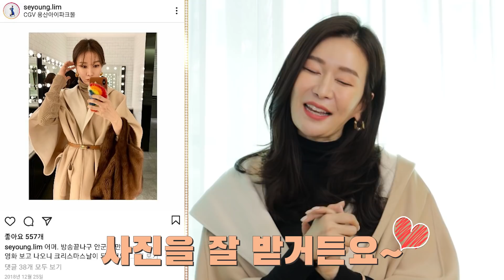EP70 – 쇼호스트의 10년 소장 코트 대공개! /빈티지/버버리/미우미우/막스마라/라브로/마누엘라/캐시미어코트/명품코트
나 때는 말이야,, 이 코트가 말이야,, 라떼 이즈 코트... 공개합니다!

쇼쇼니들에게도 추억 담긴 옷들이 있으신가요?
쇼호스트 특성상 옷이 정~~말 많은데 그중에서도 못 보내고 아직 품고 있는 옷들이 있더라고요~ 역시나 그때 눈물 머금고 산 옷들이 오래 입고 요즘 코트 소재들과도 비슷해서 갖고 있어요! 코트 속 추억여행,, 쇼쇼니들 준비되셨쇼?

나 털 달린 거 좋아했었네,,,ㅎ 지금이면 내 돈 주고 안 살 것 같은 이 코트! 언니의 30번(?) 이상의 소개팅을 함께한 그 코트는 과연?
살 때는 떨렸지만 유행은 다시 돌고 도나 봐요~ 내일부터 다시 입어줄게~ 찐 레트로 코트!
지금 사면 7~800만 원대?! 지금도 스테디셀러~ 비쌌지만 과거의 나.. 칭찬해~
쇼쇼언니 어렸을 때 취향은 이랬다고? 지금은 너무 다른데,,?
과거 속 쇼쇼 VS 지금 쇼쇼의 모습이 궁금하다면~ 쇼쇼티비에서 얻어 가세요

볼수록 빠져드는 매력적인 즐거움 JJ GLOBAL GROUP
ㅍㅎㅎTV-쇼쇼TV는150만 대한민국 주부들의 선택! "주부상식"이 만듭니다.

* 본 콘텐츠는 (주)제이제이글로벌그룹 제공으로 제작 되었습니다.